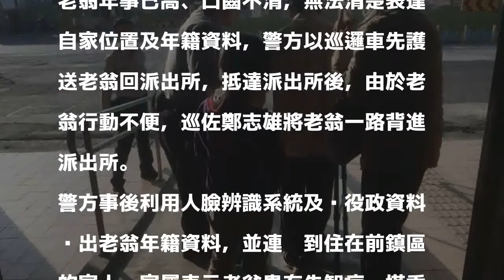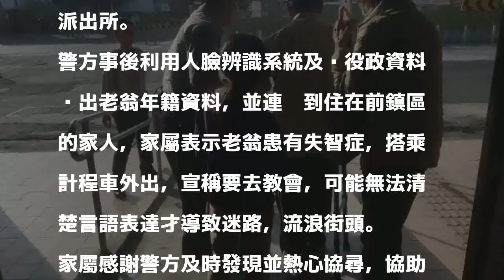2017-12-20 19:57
〔記者方志賢／高雄報導〕冷氣團來襲，高雄一名73歲老翁手持扶助器外出迷路，警方巡邏發現，由於老翁行動不便，口齒不清，無法交代住處及年籍資料，為免老翁受凍，員警先以巡邏車護送，再將老翁背進派出所，並協助他平安返家。